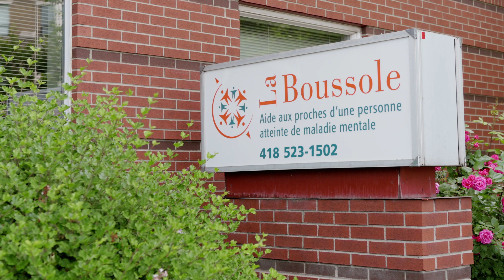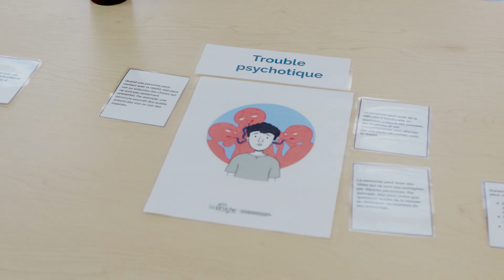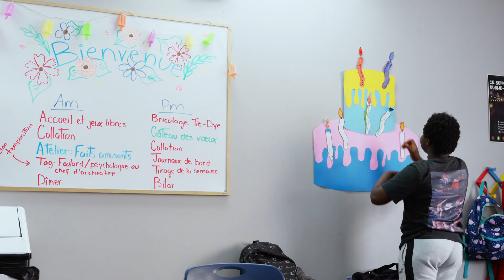Capsule Vox Pop